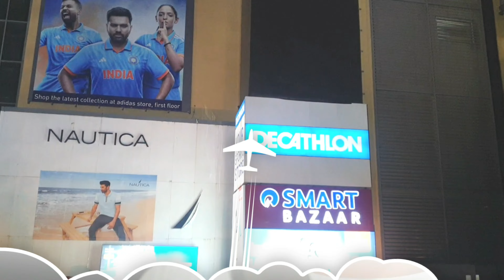Turkish Ice cream 🍦 Fun City Me Full Enjoy 😜👍DLF Mall vlog Part_02